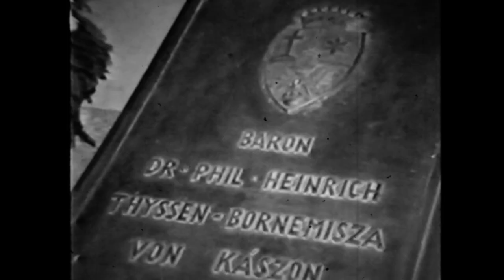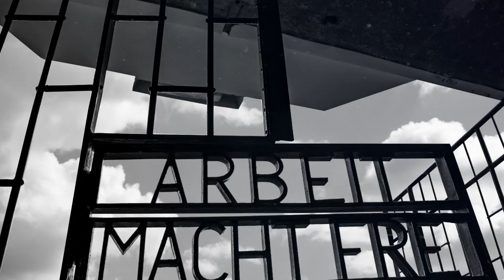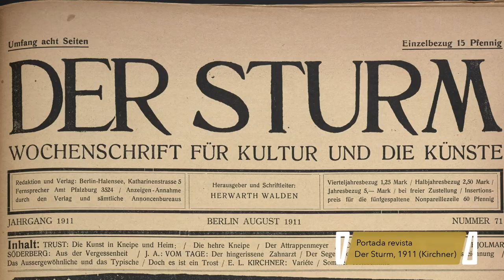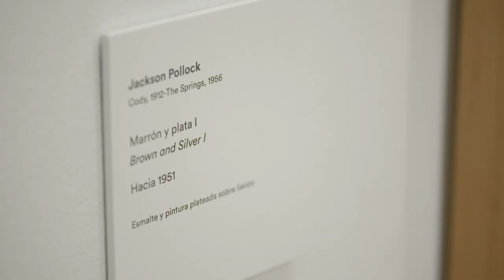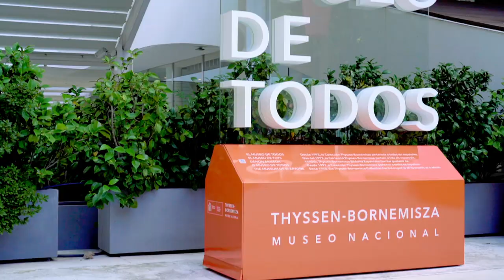Descubre el origen de una pasión | Expresionismo alemán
Con motivo de la exposición "Expresionismo alemán", descubre el origen de la pasión del barón Thyssen con este diálogo entre Hans Heinrich Thyssen-Bornemisza y Guillermo Solana.

Del 27 de octubre de 2020 al 14 de marzo de 2021.